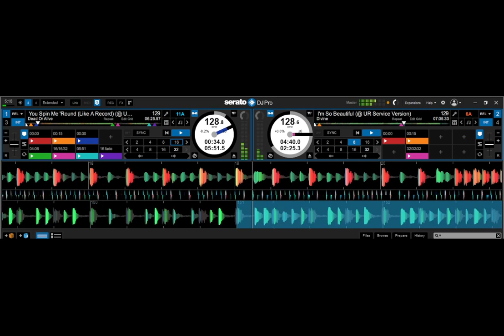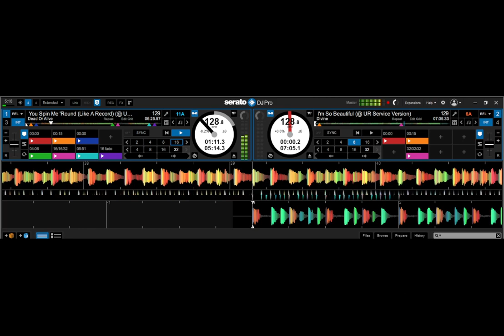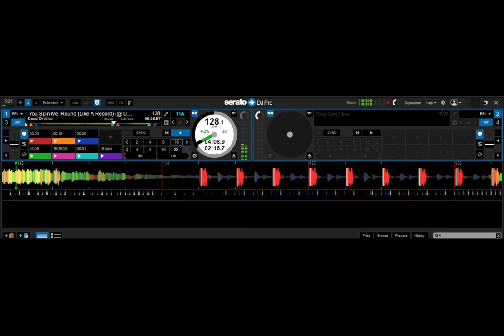DJ Cliff OSB Test 1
First test of the free software OSB.